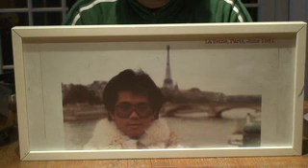On à pas tout les jours 20 ans (we can't be 20 everyday)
yeah, I am getting older. so I must remind myself
L`atelier de couture est en fete,
On oublie l`ouvrage un instant,
Car c`est aujourd`hui qu`Marinette
Vient juste d`avoir ses vingt ans.
Trottins, petites mains et premières
Ont tous apporté des gâteaux
Et Marinette, offrant le porto,
Dit, joyeuse, en levant son verre :

On n`a pas tous les jours vingt ans,
Ça nous arrive une fois seulement,
Ce jour-là passe hélas trop vite !
C`est pourquoi faut qu`on en profite.
Si le patron nous fait les gros yeux,
On dira :
`Faut bien rire un peu !
Tant pis si vous n`etes pas content,

Le patron donne congé à ces petites
Et comme le printemps leur sourit,
A la campagne elles vont tout de suite
Chercher un beau petit coin fleuri.
Dans une auberge, en pleine verdure,
Elles déjeunent sur le bord de l`eau
Puis valsent au son d`un phono
En chantant pour marquer la mesure :

C`est le plus beau jour de la vie.
Alors on peut faire des folies.
L`occasion il faut la saisir
Payons-nous un petit peu de plaisir,
Nous n`en ferons pas toujours autant,

Tous les amoureux de ces demoiselles
Sont venus le soir a leur tour,
Et l`on entend sous les tonnelles
Chanter quelques duos d`amour !
Passant par là...pretant l`oreille,
Un bon vieux s`arrete en chemin...
A sa femme, en prenant sa main,
Lui dit :
`Souviens-toi ma bonne vieille..`

Et quand vient l`heure de la vieillesse,
On apprécie mieux la jeunesse
De ce beau temps si vite passé
On n`en profite jamais assez...